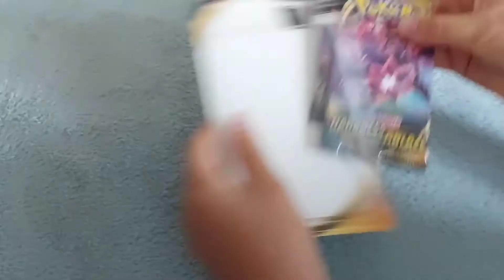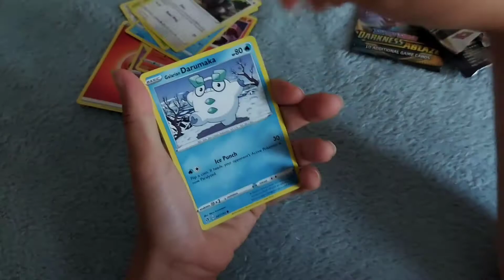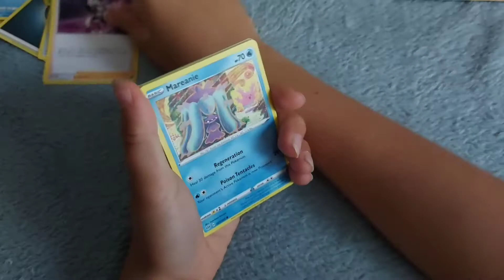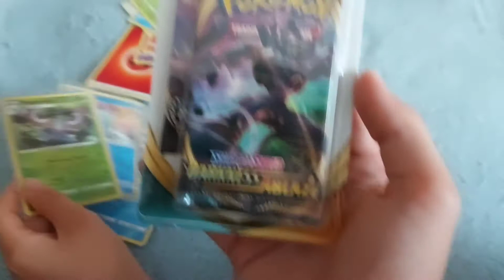karty pokemon darknes ablaze odc 2. dwu pak.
w dzisiejszym openingu otwierałem karty pokemon darknes ablaze😉 zapraszam do oglądania